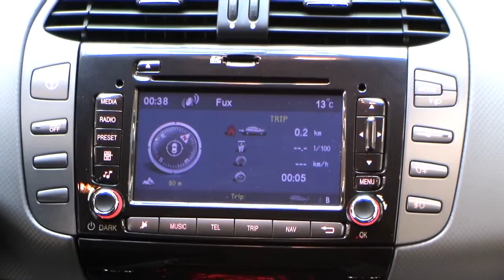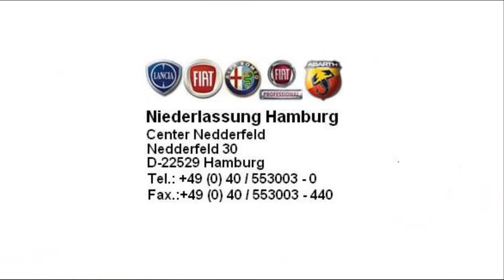Fiat Bravo Dynamic 1,4 16V Crossover schwarz 04310365 fiat niederlassung hamburg jetzt Stell.